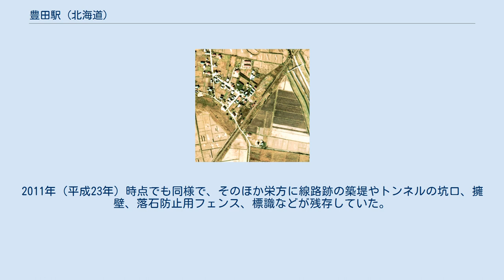豊田駅 (北海道)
1975年の豊田駅と周囲約500m範囲。
右上側が日高町方面。
国土交通省 国土地理院 地図・空中写真閲覧サービスの空中写真を基に作成 豊田駅（とよたえき）は、北海道（胆振支庁）勇払郡穂別町字豊田（現・むかわ町穂別豊田）にあった日本国有鉄道（国鉄）富内線の駅（廃駅）である。
電報略号はヨタ。
富内線の廃線に伴い1986年（昭和61年）11月1日に廃駅となった。
 旧駅名の「杵臼」は、アイヌ語の「キナウㇱ（kina-us）」（草が・多い）に由来する。
その後「水田ができたので豊作を祈って部落名を『豊田』と改めた」ため、北海道鉄道による買収に際して駅名を改めた。
 廃止時点で、島式ホーム（片面使用）1面1線を有する地上駅であった。
ホームは線路の北西側（日高町方面に向かって左手側）に存在した。
かつては島式ホーム1面2線を有する列車交換可能な交換駅であった。
使われなくなった駅舎側の1線は、交換設備運用廃止後も日高町方の転轍機及びホーム近くまでの線路が側線として残っていた（但し1983年（昭和58年）時点では転轍機の先の部分に車止めが設置されていた）。
駅舎は構内の北西側に位置した。
 1999年（平成11年）時点では消防団の建物が建築されていた。
2011年（平成23年）時点でも同様であった。
 また、1999年（平成11年）時点では駅跡の穂別方を流れるキナウス川にガーダー橋が残存し農道に転用されていた。
2011年（平成23年）時点でも同様で、そのほか栄方に線路跡の築堤やトンネルの坑口、擁壁、落石防止用フェンス、標識などが残存していた。